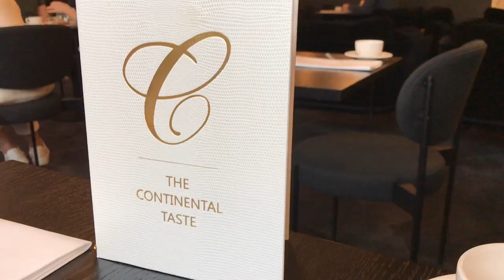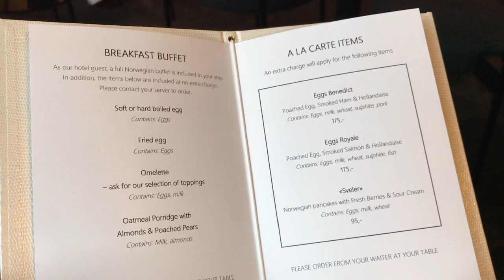REVIEW: Hotel Continental in Oslo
(Norwegian).